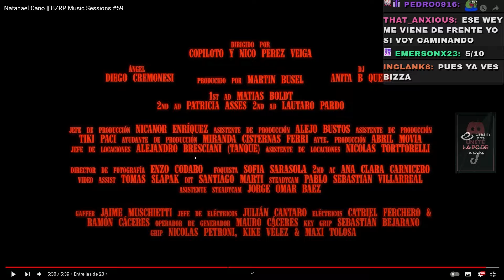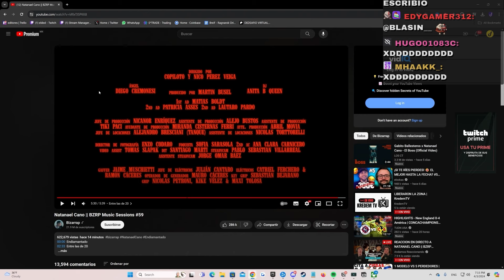ELDED Y JUAN CRITICAN A NATANAEL EN LA BIZARAP SESSION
@deDOS  Y @JuanSGuarnizo  OPINAN SOBRE LA NUEVA CANCION DE @natanaelcano777  Y @Bizarrap